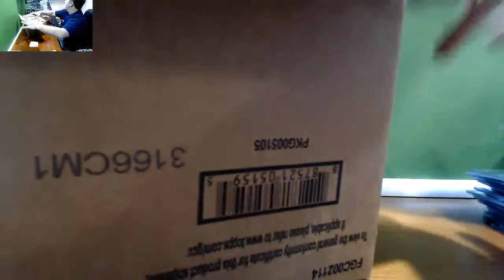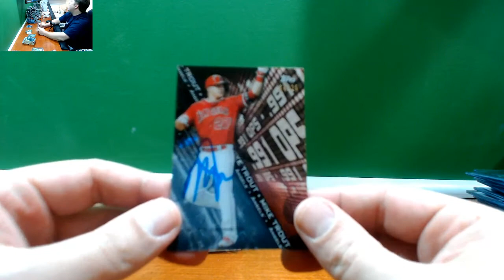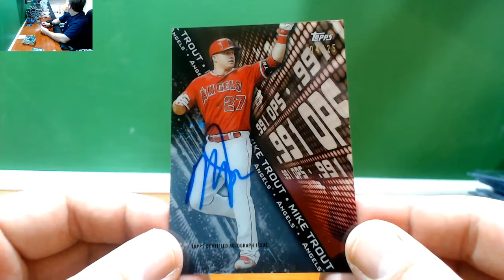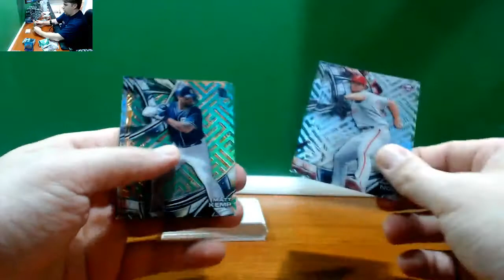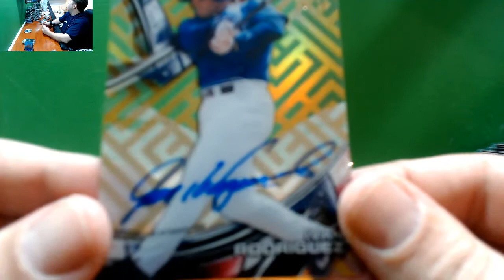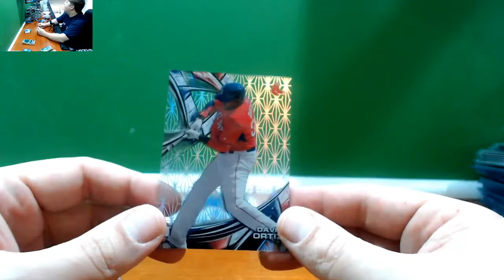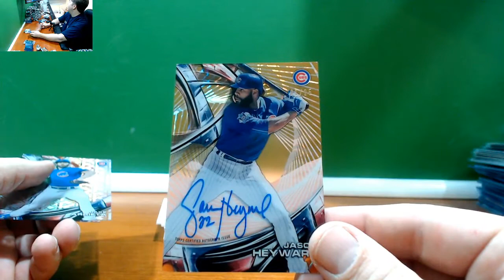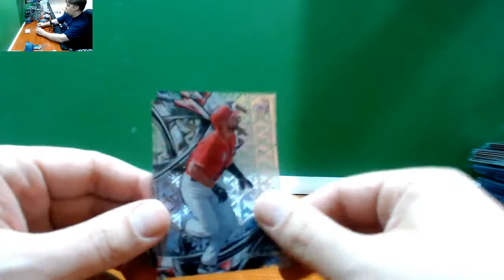2016 Topps High Tek Baseball Case #20 LOADED Trout Auto!